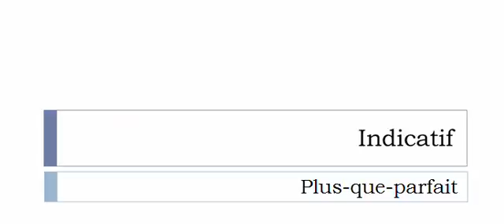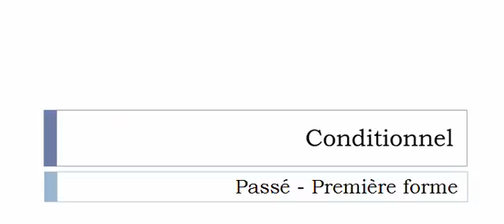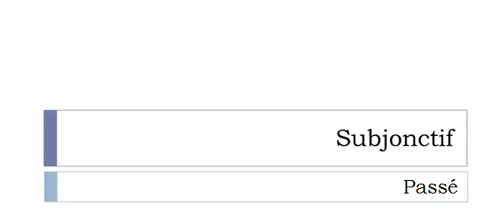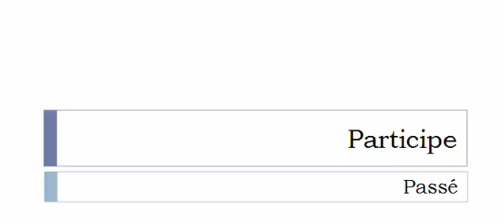フランス語を学ぶ = 共役 = Soutirer